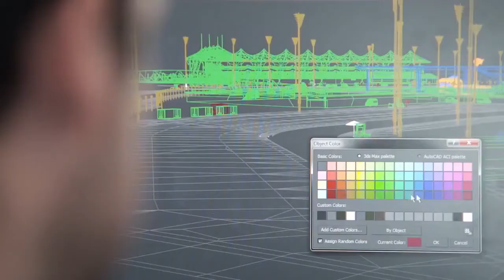F1 2012 / Young Driver Test Developer Diary [HD]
This developer diary featuring all new F1 2012 gameplay footage, details several of F1 2012's new features including the Young Driver Test, which will act as the game's tutorial mode, teaching the player about the nuances of racing a FORMULA ONE car.

F1 2012 is set to deliver the most accessible and immersive FORMULA ONE game for fans of all abilities with improved control and feedback for players using a gamepad and tutorial Hot Lap videos for each circuit narrated by former FORMULA ONE driver and TV pundit Anthony Davidson. With more features yet to be revealed, F1 2012 is set to be the ultimate FORMULA ONE experience to date.

TITLE: F1 2012
DEVELOPER: Codemasters
PUBLISHER: Codemasters
PLATFORM: Xbox 360

Happy gaming!